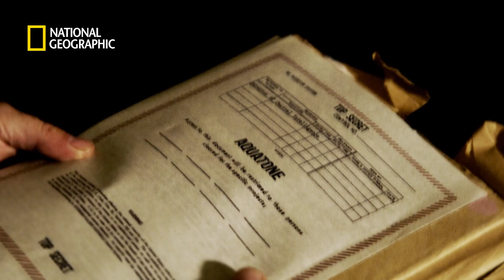Ściśle tajny projekt CIA ujrzał światło dzienne! - Strefa 51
Znajdująca się w południowej Nevadzie baza wojskowa Area 51 okryta jest wieloma legendami. Według pogłosek amerykańska armia przetrzymywała tam statek kosmiczny, który rozbił się w okolicy i przeprowadzała badania na znalezionych we wraku istotach. Władze nigdy nie potwierdziły tych informacji, szczelnie ogradzając najbliższy teren. Dokument przedstawia historie i fakty dotyczące bazy.
Dowiedz się więcej o swoich ulubionych programach National Geographic, Nat Geo Wild i Nat Geo People